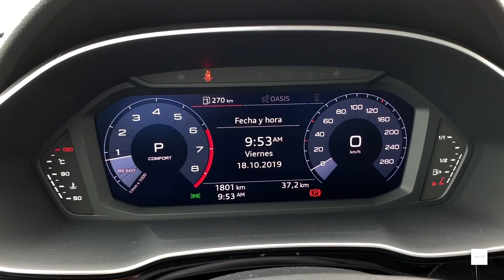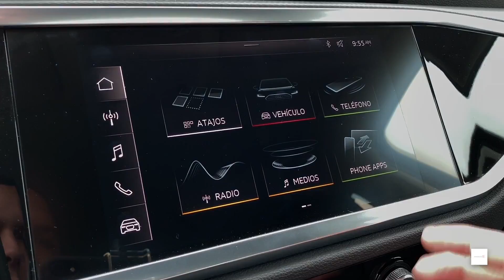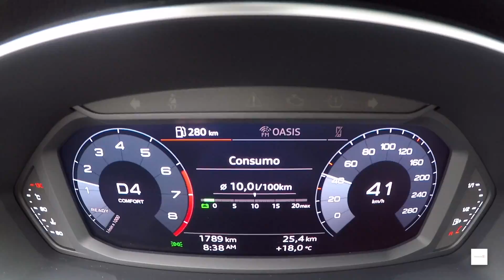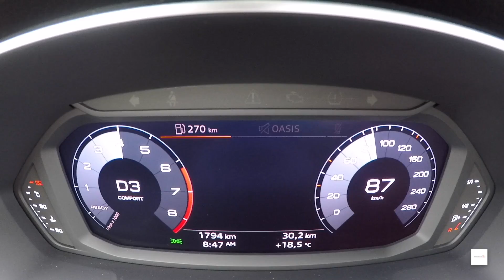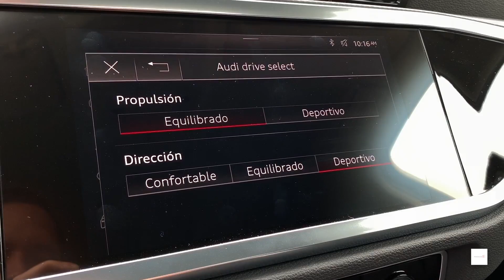Audi Q3 2019 - Prueba de manejo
Audi Q3
150 hp
Motor 1.4 turbo
Transmisión automática de 6 velocidades
Precio: $40,990